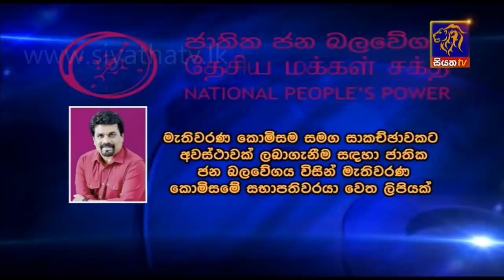Siyatha News | 06.00 AM | 15 - 04 - 2020